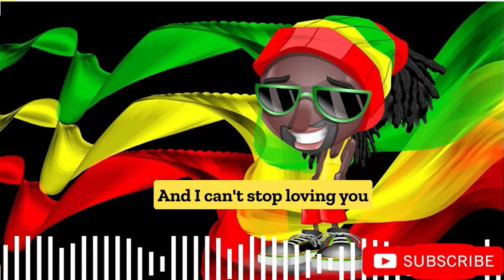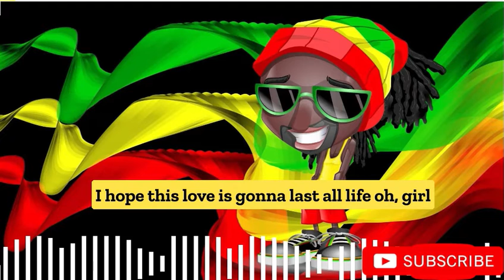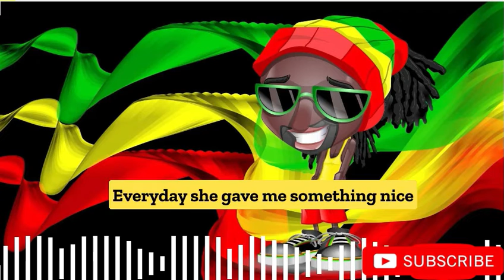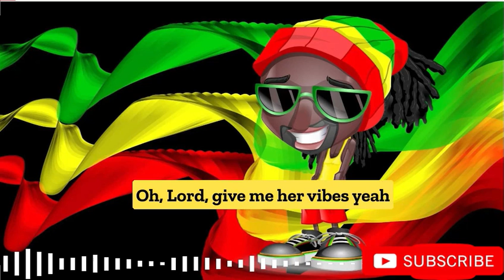Siddy Ranks - So Nice Lyrics(The Cees Lyrics)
@The_Cees_Lyrics Her love is unique and nice.